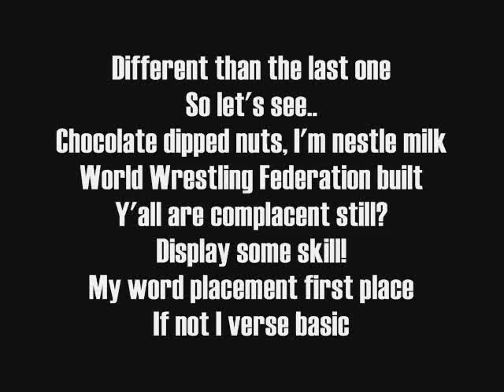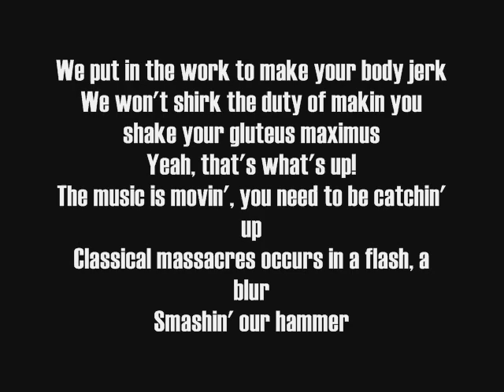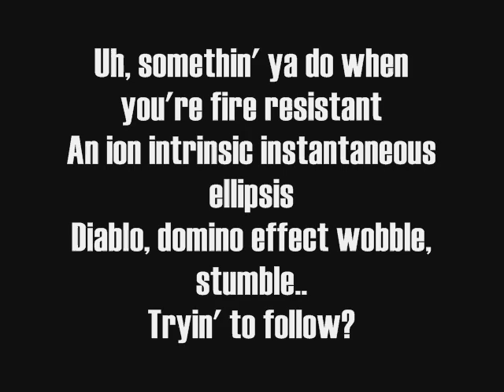Hieroglyphics- Classic (on-screen lyrics)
On-screen lyrics for Hieroglyphics - Classic requested by SyberSam12345. Hope you enjoy. :D

t's the linch pin
Lynching
Antsy inchin' bit by bit chompin'at the bit
My shot's hit accurate for profit
Passionate for profit
Cashin' in, that's the shit
Lyrical laxative
Runnin off afta'
Never relaxing...lashin'
Different than the last one
So let's see..
Chocolate dipped nuts, I'm nestle milk
World Wrestling Federation built
Y'all are complacent still?
Display some skill!
My word placement first place
If not I verse basic
My complex...is complex
Balance in check
No comment with comparable talents as yet
There's always a first
Yet, there's always a verse
And always a hurse, so they always disperse
Tails tucked..
Who, why, when, where, what?
And how...sorry but not with that style!
I'm fond of fondling these tatless tactile (?)
Cats until they tapped out
Put that down...cause I put that down
Yeah I do that there
Why you act scared?
Talkin bout 'who that there'...I'll knock 'em out!
If you ain't ship shape keep your shit shut
'Fore I shift shape, leave this shit shut
Closed up...sucka get your pose up!
You hold down...what's the hold up, huh?

[Hook] [Del]
Uh, somethin' ya do when you're fire resistant
An ion intrinsic instantaneous ellipsis
Diablo, domino effect wobble, stumble..
Tryin' to follow?
Ask Pollo, dumbo!
Need a model?
Taj will assault silicone
Reverberate with realer tone
Fill in holes till it hurt deep in your bones
I mean really drill it home to your inner zone

[Pep Love]
We put in the work to make your body jerk
We won't shirk the duty of makin you shake your gluteus maximus
Yeah, that's what's up!
The music is movin', you need to be catchin' up
Classical massacres occurs in a flash, a blur
Smashin' our hammer
Then when we clash with words
Adrenalin rush shatter you fragile gentlemen
When I hit 'em up with agile style
Venom and change the game like two ways did pagers
And 2Pac did before the plagerist came
Sword swing around, we not horsing
I'ma do mine, you do your thing
Hieroglyphics is monolithic
Chronicle and I careen in on a collision course to contradiction
God is listenin'
We collage, analyze with the touch of a brush to paint this picture
I'm heart felt with the texture of velvet
My art propellin'...the wax start meltin'
We makin' the matrix break to this
And motivatin' the shake...complacentness
Mixed of many maneuvers
We get blitzed and the groove is deep as it gets to reap benefits
From Oakland to Brooklyn
The language spoken...broken and crooked
You know how we do it!